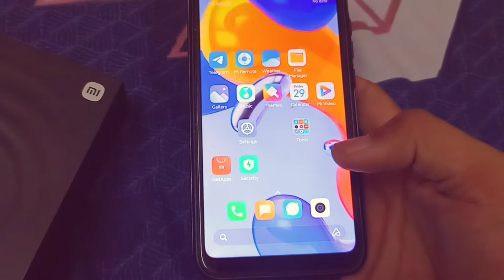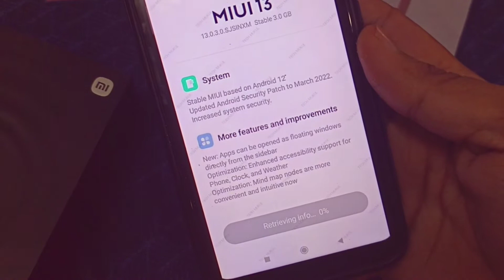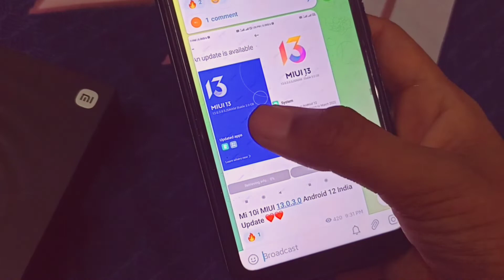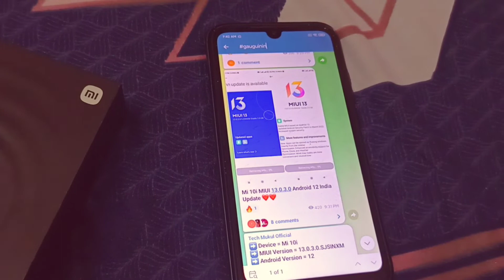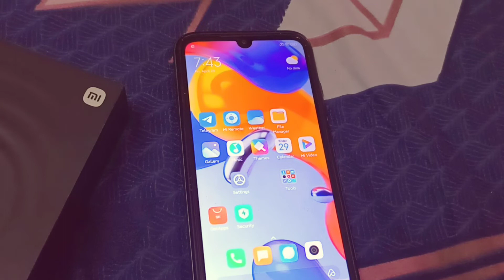Mi 10i MIUI 13.0.3.0 India Update 😍😍 | Mi 10i Android 12 Update | Mi 10i MIUI 13 Public Users Date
Mi 10i MIUI 13 update
Mi 10i Android 12 india
Mi 10i miui 13.0.3.0 india update

My Phones =